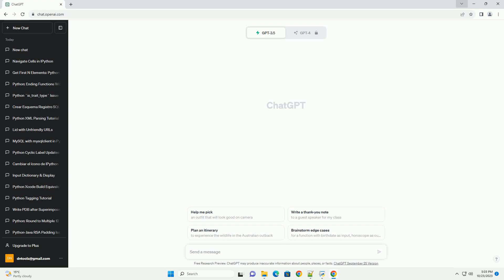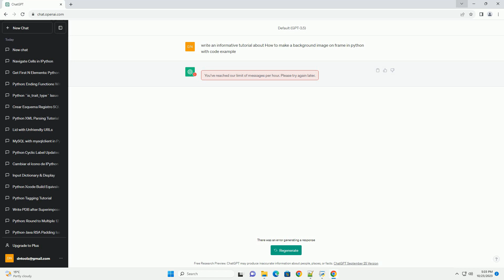How to make a background image on frame in python